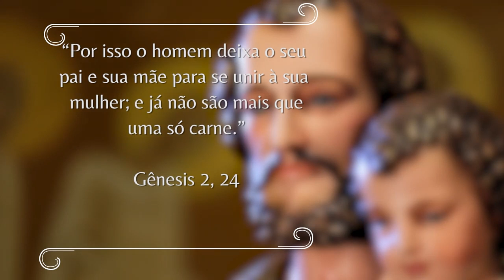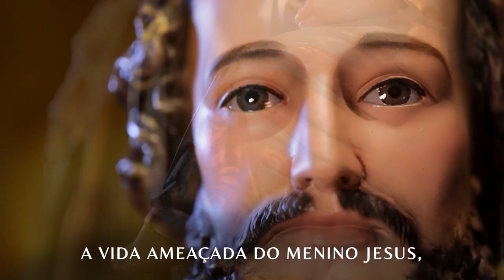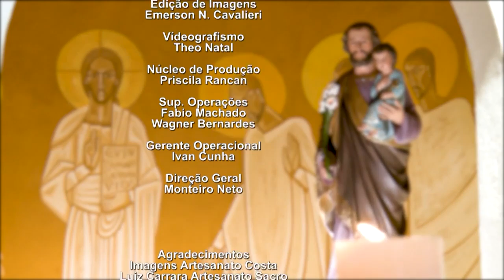Novena dos Filhos e Filhas de São José - 27/04/22